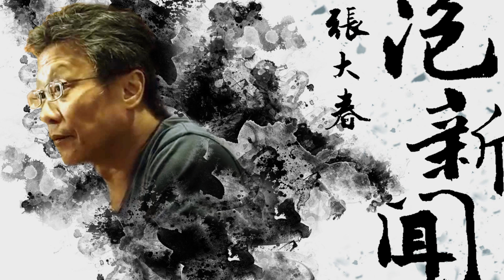'21.09.16【張大春泡新聞】黃鴻璽談「夜奔北京」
主持人：張大春
來賓：武術教練、「夜奔北京」發起人 黃鴻璽
主題：主題館－夜奔北京

▍九八新聞台@大台北地區 FM98.1